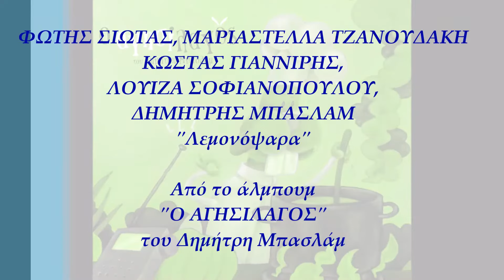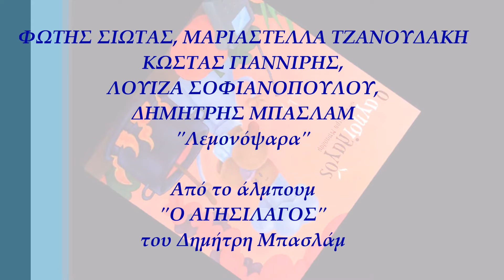Φ.Σιώτας, Μ.Τζανουδάκη, Κ.Γιαννίρης, Λ.Σοφιανοπούλου, Δ.Μπασλάμ - Λεμονόψαρα (Official Audio Video)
Φώτης Σιώτας, Μαριαστέλλα Τζανουδάκη, Κώστας Γιαννίρης, Λουίζα Σοφιανοπούλου, Δημήτρης Μπασλάμ -Λεμονόψαρα
Μουσική - Στίχοι: Δημήτρης Μπασλάμ
Video Editing: Ελίνα Μπουκουβάλα
Από το άλμπουμ 'Ο Αγησίλαγος' του Δημήτρη Μπασλάμ

Official Audio Video of 'Lemonopsara'
Performed by Fotis Siotas, Mariastella Tzanoudaki, Kostas Gianniris, Louiza Sofianopoulou, Dimitris Baslam
Music & Lyrics by Dimitris Baslam
From the album 'O Agisilagos' by Dimitris Baslam